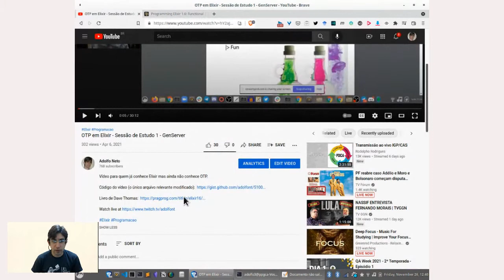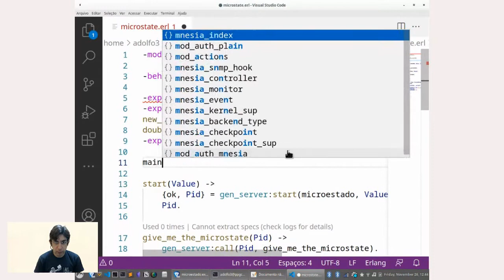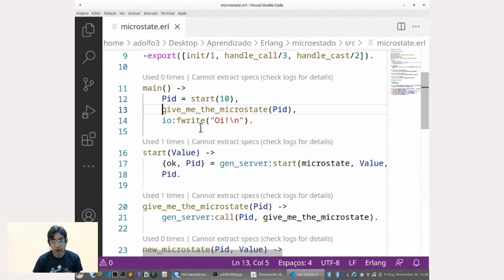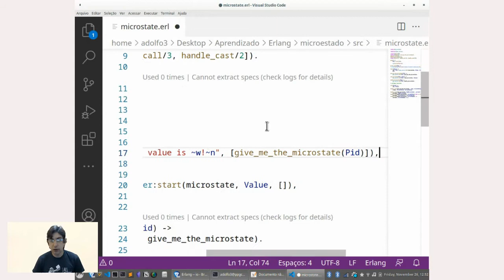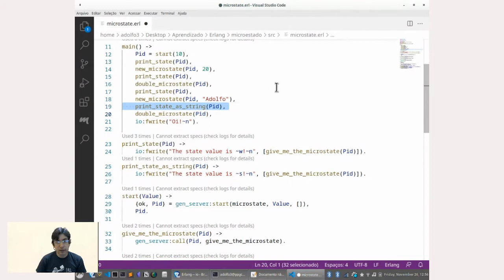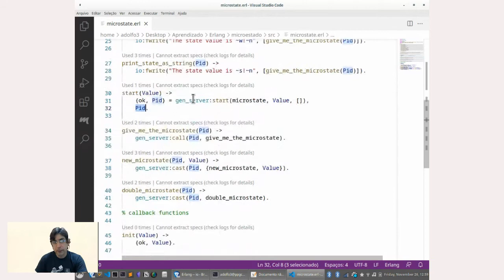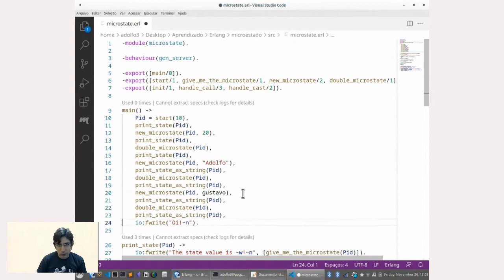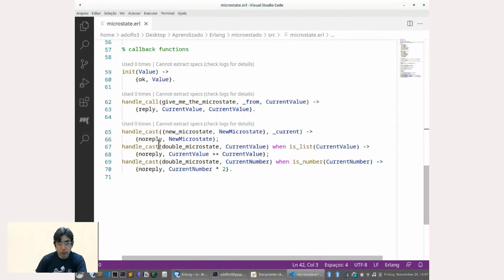OTP em Erlang - gen_server